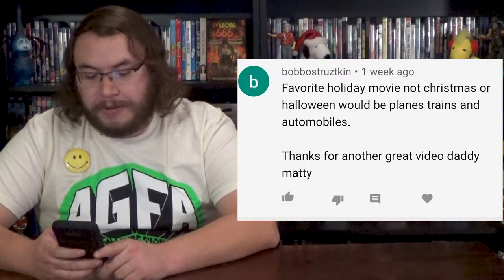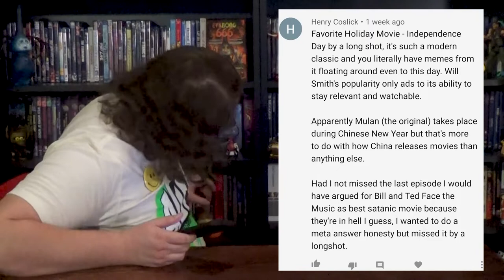Blood Rage, Thankskilling, Thankskilling 3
This week Matt Presents: Thanksgiving incest, opening a boy with the cold ones, gravy condoms, radioactive turkey demons, Muppets from Space, and just... just way too much going on.